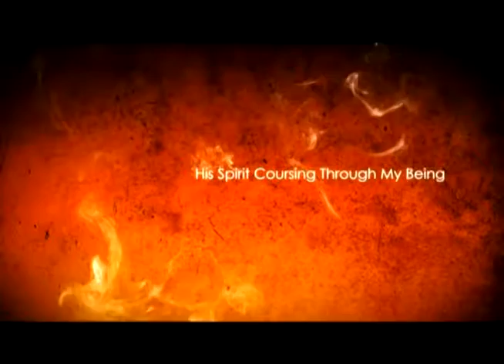Fire and Spirit